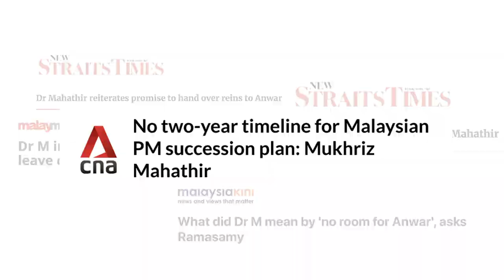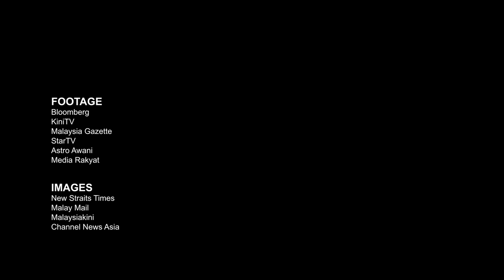Tan Sri Rais Yatim | BFM Uncensored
Supreme council member of Parti Pribumi Bersatu Malaysia (PPBM) and former cabinet minister Tan Sri Rais Yatim speaks to us about the succession plan of the PH government on BFM's The Breakfast Grille.